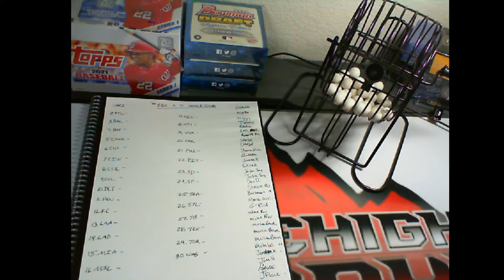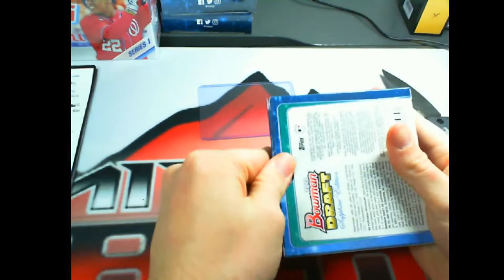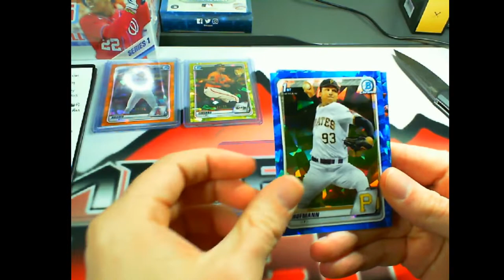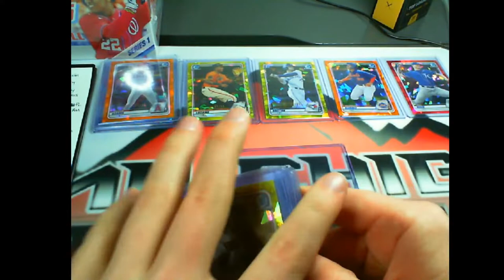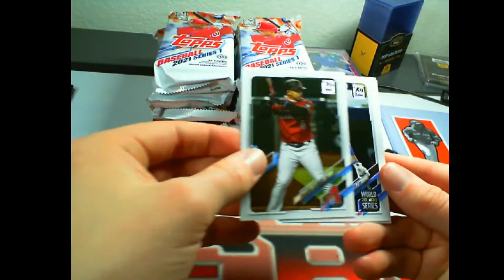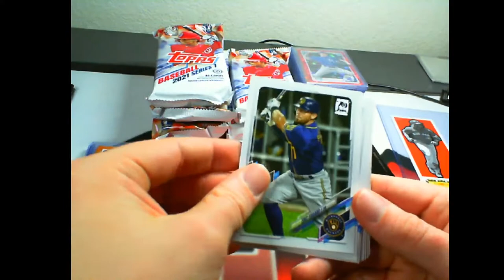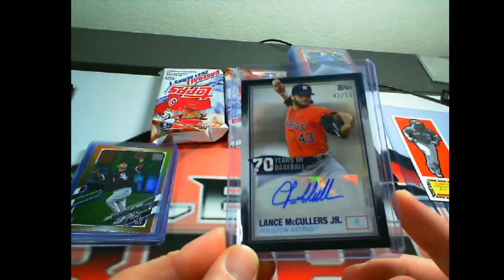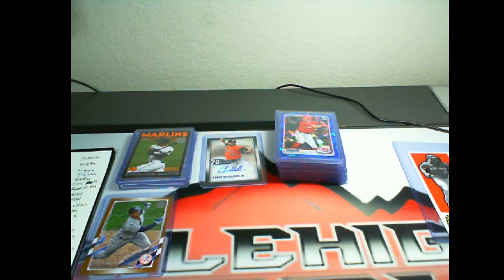2020 BDS x 2021 Series 1 Jumbo 2/10/21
you deserve this